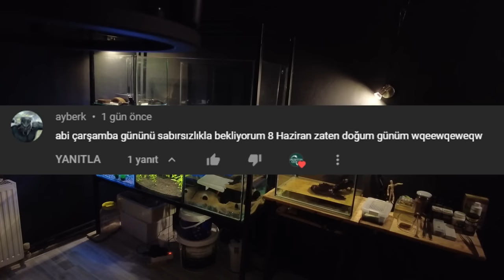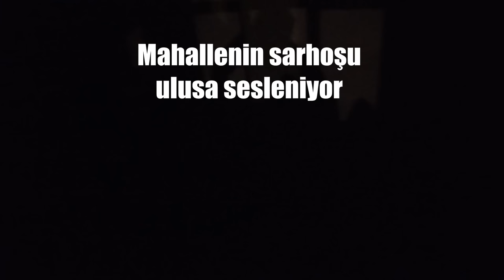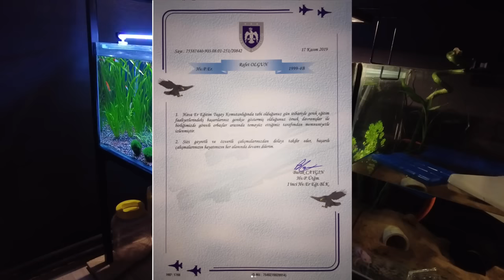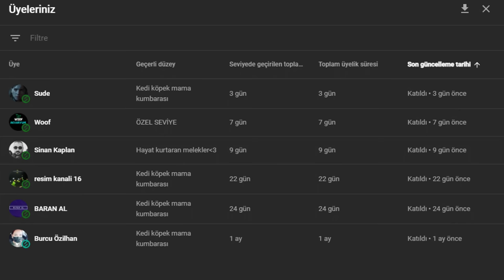LEPİSTES VE AXOLOTL AKVARYUMU! LEPİSTES HIZLI BÜYÜTME!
Merhaba, odamda beslediğim Axolotl canlısı ile axolotl akvaryumumu, African fat tail gecko ile gecko teraryumumu, Lepistesler ile lepistes akvaryumumu sizlerle paylaşıyorum. Ek olarak kedi besliyorum :) Hem hobimi yapıyor hem de sizlerle beraber eğleniyorum. Twitch'ten ara sıra canlı yayınlar açıyorum :) Beni Twitchten, Discord ve İnstagramdan takip edebilirsiniz.

Çamur zıpzıpı
çamur zıpzıpları
periophthalmus argentilineatus
mudspringer
mudskipper
Axolotl
Axolotl aldım
axolotl akvaryumu
yasal gecko
gecko aldım
African gecko
gecko teraryumu
Axolotl bakımı
axolotl nasıl beslenir
gecko bakımı
gecko nasıl beslenir
lepistes
lepistes akvaryumu
özel tür lepistes
lepistes yavrusu
lepistes doğum
lepistes doğum anı
hamile lepistes
bitkili akvaryum
bitkili lepistes akvaryumu
lepistes bakımı
lepistes üretimi
evde lepistes üretimi
guppy
guppy fish
guppy fish tank
guppies
guppies fish
guppies fish tank
pregnant guppy
bubble guppy
guppy songs

Un kurdu
morio kurdu
un kurdu üretimi
çekirge
böcek
Kırıkkale
ankara
istanbul
izmir
antalya